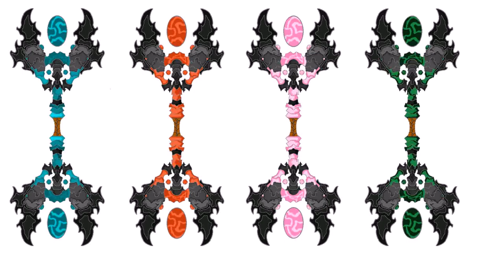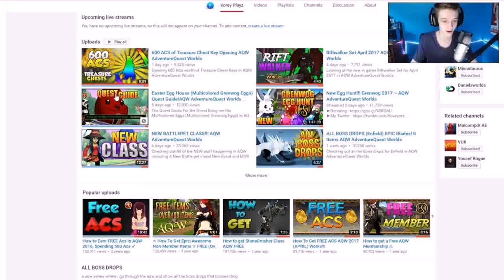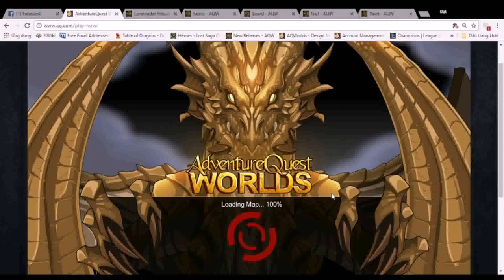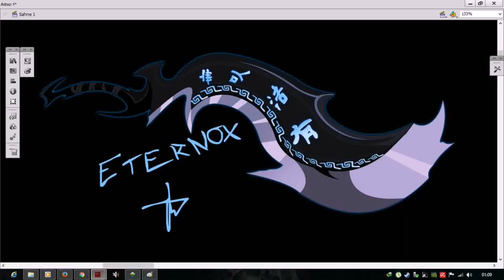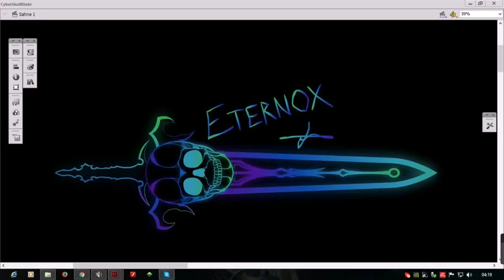House Design Contest Aqw (see description) (see description)